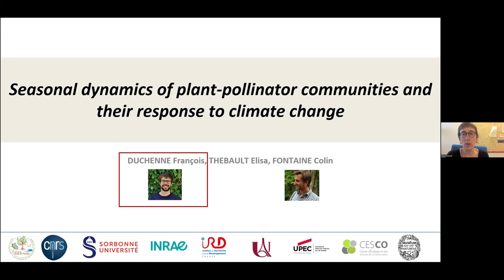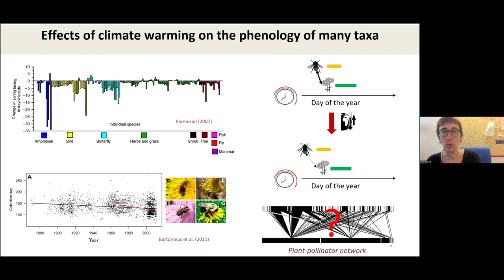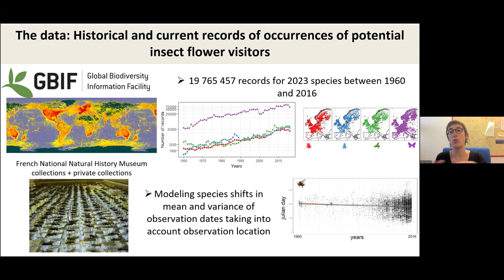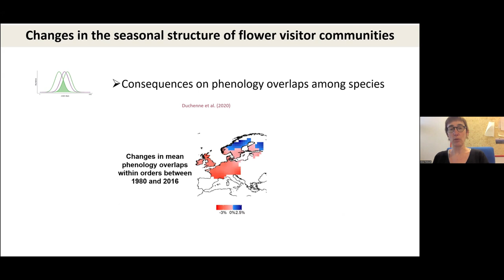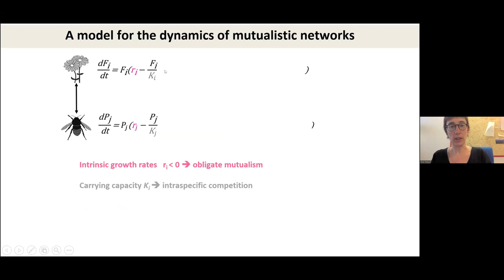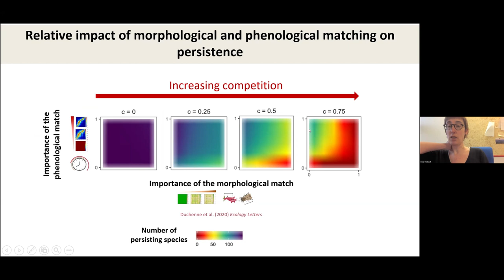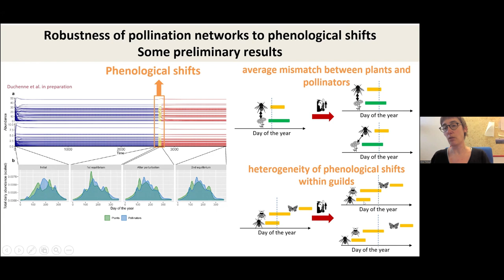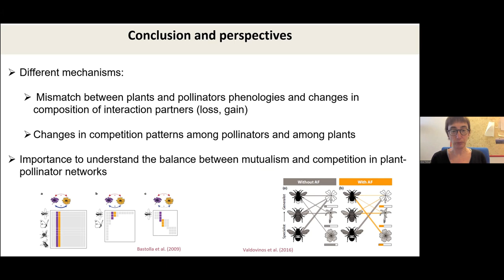invitée: Elisa Thébault (Univ La Sorbonne): Dynamique saisonnière plantes/pollinisateurs (...)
Titre complet: Dynamique saisonnière des communautés de plantes et de pollinisateurs et leur réponse au changement climatique

Par Elisa Thébault (Université la Sorbonne)

Pour étudier les conséquences des changements phénologiques sur la dynamique des réseaux plantes-pollinisateurs, nous avons analysé les changements phénologiques de plus de 2 000 espèces de visiteurs de fleurs en compilant une grande base de données d'occurrence des espèces de visiteurs de fleurs à travers l'Europe. En parallèle, nous avons développé un modèle de réseaux plantes-pollinisateurs explicitement structurés par des traits phénologiques et morphologiques, les deux types de traits étant des déterminants clés de la structure des réseaux mutualistes.